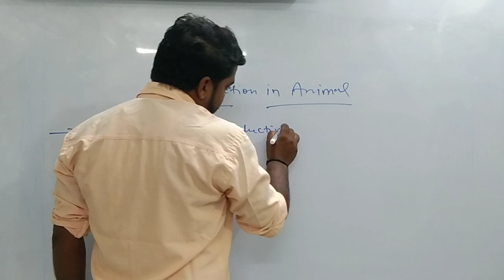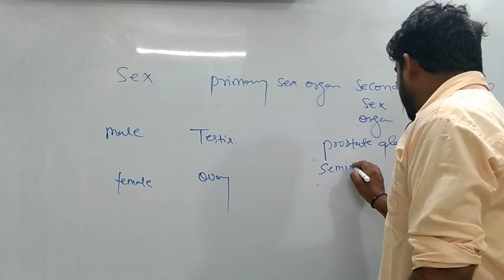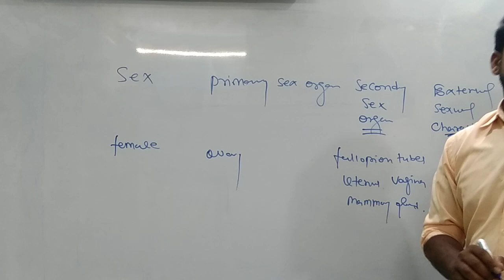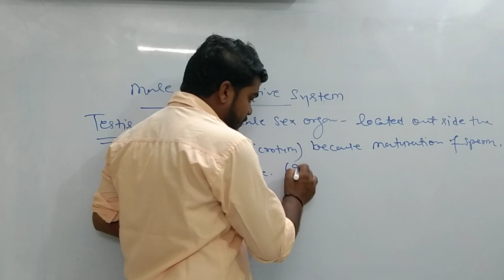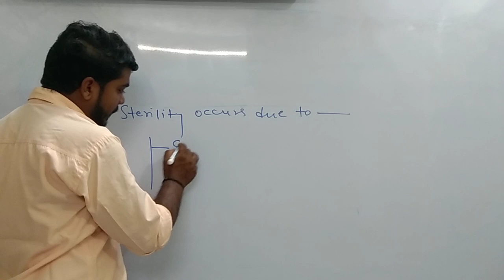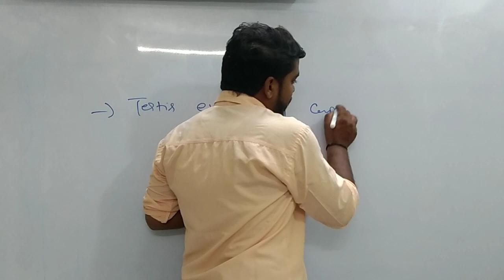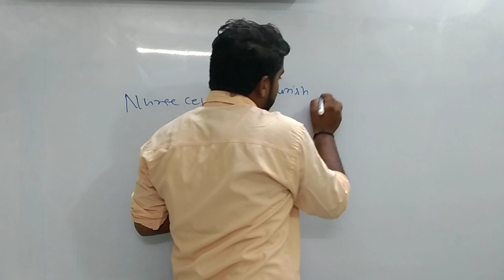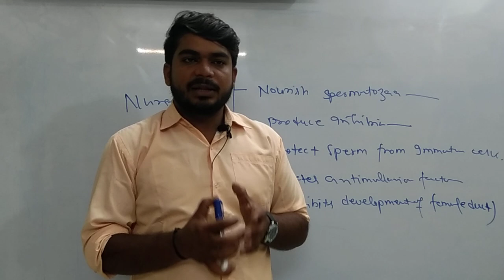Human Reproduction 3||part 1|| Class12th|| NEET|| Medical| NCERT|| Other entrance exam||Amar Biology